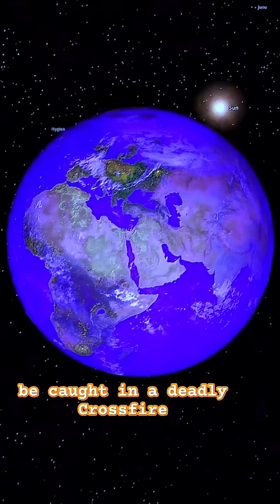🌟 What If the Most Luminous Star R136a1 Replaced the Farthest Object in Our Solar System? 🚀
What would happen if R136a1, the most luminous star ever discovered, was placed at the edge of our Solar System? This colossal star, shining with a brightness 6.2 million times greater than our Sun, would unleash unimaginable destruction. Let’s dive into this cosmic disaster scenario and uncover the devastating consequences for our planet and beyond.
The Power of R136a1
Located around 100 astronomical units away—where distant dwarf planets orbit—R136a1 would dominate the Solar System with an intensity never experienced before. A blinding wall of radiation would radiate outward, stronger than anything Earth has faced. This cosmic powerhouse would emit massive amounts of ultraviolet and X-ray radiation, triggering a chain of catastrophic events.
Earth's Fate
Within hours of its appearance:
Deadly Radiation: A barrage of radiation would strip Earth’s atmosphere, exposing all life to the vacuum of space.
Boiling Oceans: The oceans would evaporate into space as temperatures soar past 1,000°F.
Life Vaporized: All life on Earth would be instantly annihilated, unable to survive the extreme heat and radiation.
Melting Crust: Earth’s crust would melt, turning into a glowing, liquid sea of lava.
The Solar System’s Collapse
The destruction wouldn’t stop with Earth:
Mars & Venus: Both planets would be scorched into barren wastelands, their surfaces reduced to ash.
Gas Giants: Jupiter and Saturn’s outer atmospheres would be blown away like cosmic dust, leaving behind stripped-down cores.
Icy Giants: Neptune and Uranus would lose their icy layers, exposing their rocky cores as their atmospheres are vaporized.
Beyond the Solar System
Even the Sun wouldn’t escape unharmed. The gravitational pull and extreme radiation of R136a1 would disrupt the Sun’s balance, possibly igniting intense solar flares or destabilizing its orbit within the galaxy.
Why R136a1 is so Powerful
This Wolf-Rayet star, with its intense mass and luminosity, burns through its fuel at an astonishing rate, producing massive amounts of radiation. It’s an example of the universe’s most extreme and short-lived stars, showcasing the raw, destructive power of celestial giants.
A Lesson in Cosmic Fragility
The presence of a star like R136a1 in our Solar System reminds us of the delicate balance that allows life to thrive on Earth. While the universe is awe-inspiring, it’s also filled with forces capable of complete annihilation.
Would you want to live in a Solar System with two stars? Or is our one, gentle Sun just perfect? 🌌